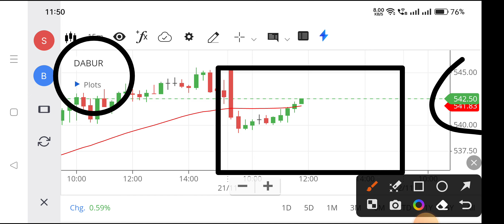Dabur share | Dabur share latest news | Dabur share analysis,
dabur share,
dabur share latest news today,